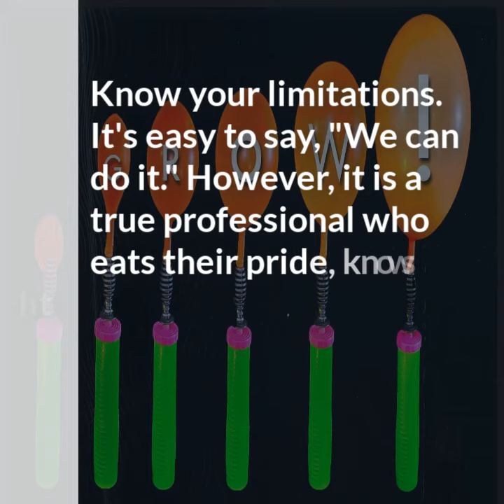How To Grow A Balloon Business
A video ad for a blog post that is a detailed article answers a Facebook question on how to grow a balloon business when you have competition?